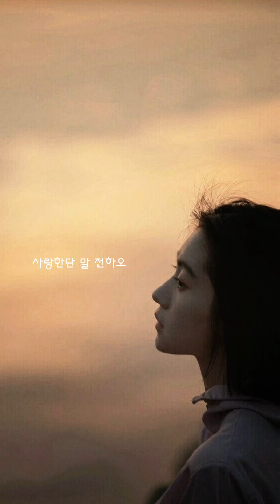유해준 - 고맙습니다